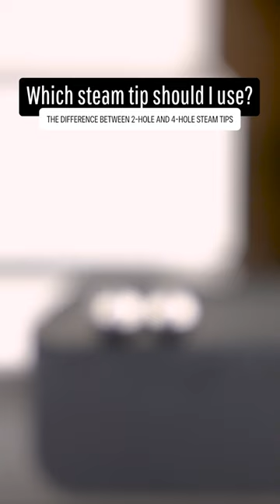Which steam tip should i use?